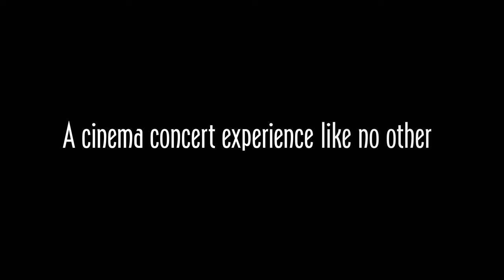The Doors: Live At The Bowl '68 Special Edition Official Trailer (2021) – Regal Theatres HD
The Doors: Live At The Bowl '68 Special Edition Official Trailer opens at Regal theatres on November 4, 2021

A concert depicting the performance of the Doors at the Hollywood Bowl in 1968.

Director: Ray Manzarek
Stars: John Densmore (archive footage), The Doors, Robby Krieger (archive footage)